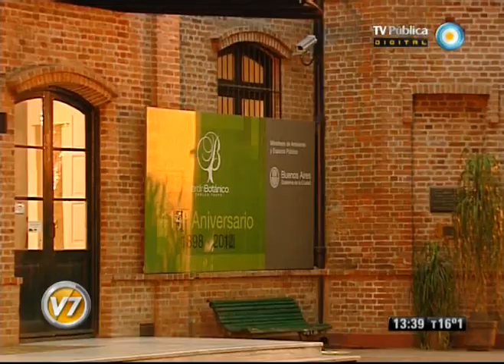Visión Siete: El gobierno porteño, sobre el paro convocado por Moyano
La vicejefa del gobierno porteño, María Eugenia Vidal, y el ministro de Espacio Público, Diego Santilli, se refirieron al paro convocado por el sindicato de Camioneros y el funcionamiento de los servicios de la ciudad. Emitido por Visión Siete, noticiero de la TV Pública argentina, el miércoles 27 de junio de 2012.